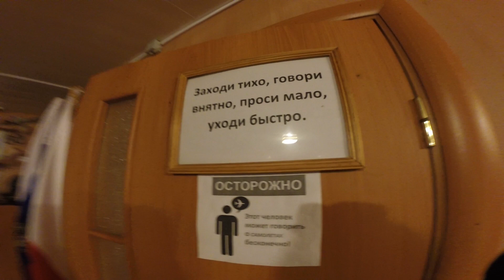Не раскрылся парашют что делать?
Мы с Юуфом на выходные  решили сходить в Аэродром , покататься на самалётах и на парашутах! И стали свидетелем не раскрытого парашюта у 16 летнего кадета из Суворовского училища !  Но это нас не остановита и мы пригнули с этого кукурузника !